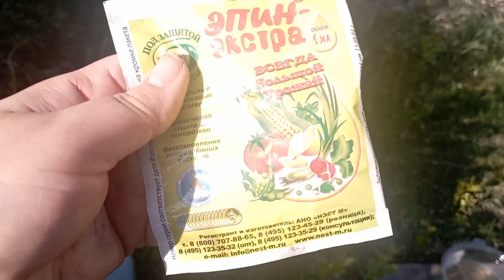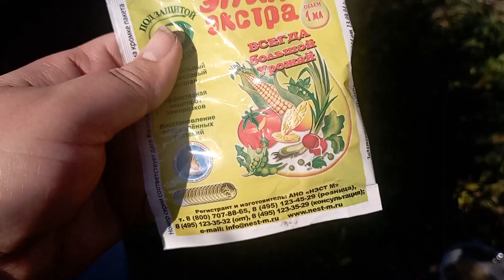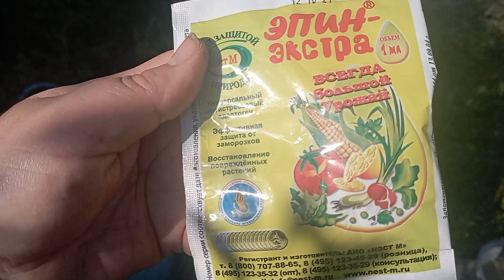14 июня, часть 2